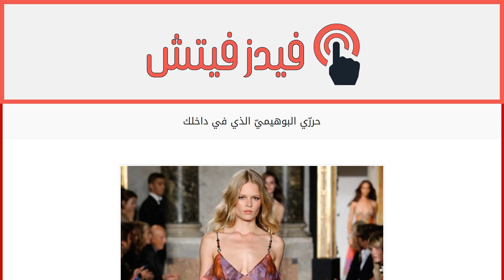حررّي البوهيميّ الذي في داخلك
إقراألمقال كاملا :
في ربيع وصيف 2015، حررّي البوهيميّ الذي في داخلك من خلال إعتماد أجمل الصيحات لهذا الموسم، وهي صيحة الملابس البوهيميّة التي سيطرت على منصات العرض المختلفة. لا تقتصر الصيحة البوهيميّة على الدنيم المرقع فحسب، ولا على السترات من دون أكمان، بل هي صيحة تتميّز بنقوشها المختلفة، التي عبّرت على منصات العرض هذا العام عن رومانسيّة فائقة.
من منصات ألتوزارا، حيث برزت الفساتين الجميلة الناعمة المزيّنة بالورود، إلى منصات روشاس حيث تألّقت العارضات بتصاميم عليها أوراق الأشجار الرائعة، تصّفحي معنا هذه التصاميم الرائعة وإستوحي أفكار لستايلك.